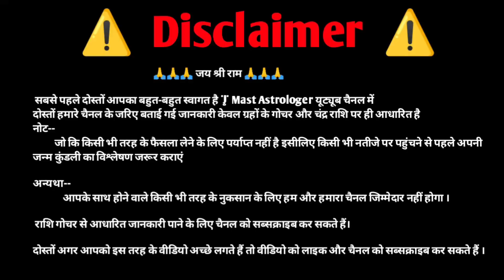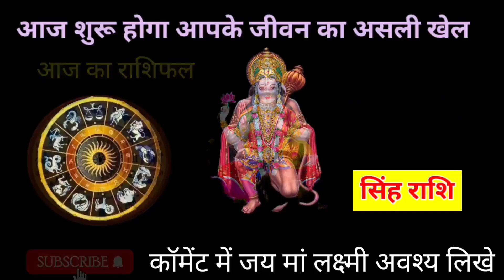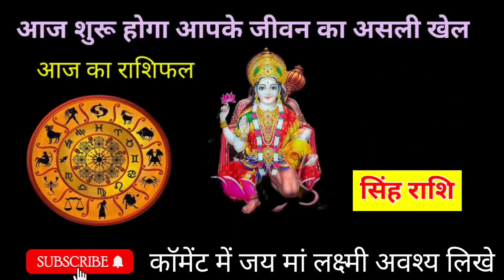सिंह राशि वालो बालाजी की सौगंध खाकर कहता हूं 17 नवंबर 2023 असली खेल आपके जीवन का शुरू बहुत भयंकर लाभ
Singh Rashi 16 November 2023 Aaj Ka Singh Rashifal Singh Rashifal 16 November 2023 Leo Horoscope